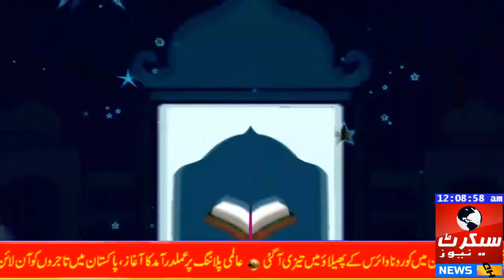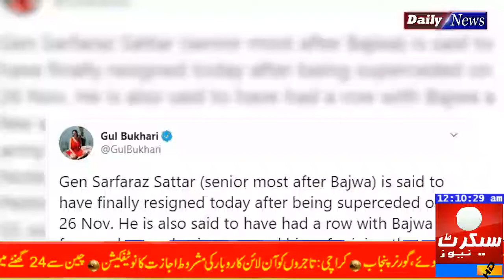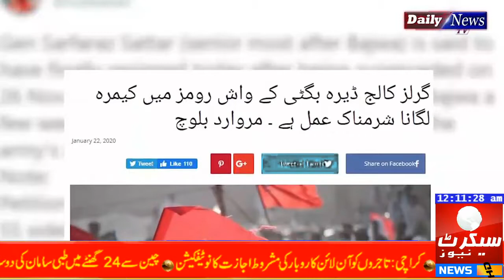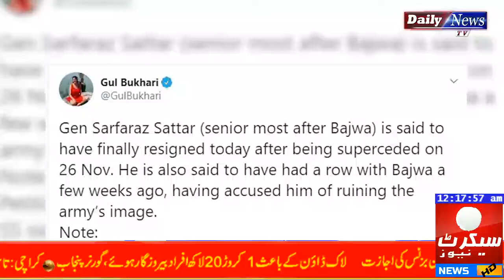Media Ke Jhoot Be Niqab... Tariq Jamil ney Such Kaha Tha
Tariq Jamil Exposed Media,
Secret News Network  brings interesting stories around the world.